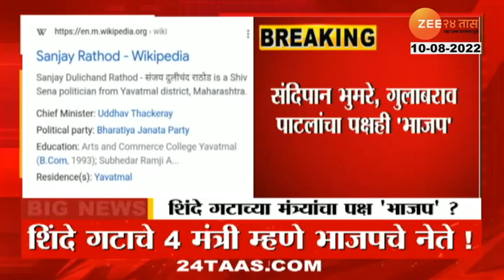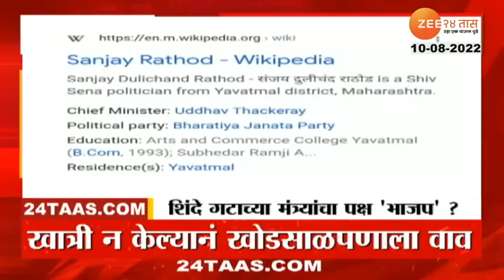शिंदे गटातील चार मंत्री भाजपात? पाहा नेमकं प्रकरण काय आहे? | zee 24 taas live marathi news